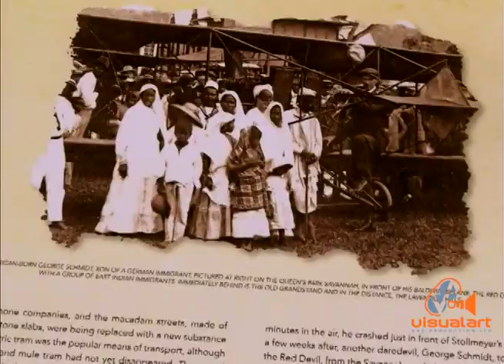First Citizens Bank - On Becoming First (The Book) _ Rostant Advertising - VA (2009)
Written by Kathy Ann Waterman